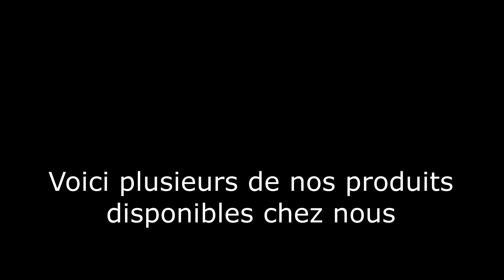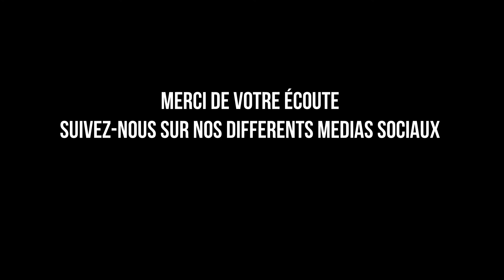Distributions Payeur comparaison Kioti serie CK10 vs Kubota L2501